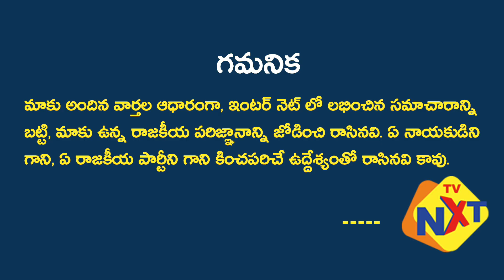ಬಹುದಿನದ ಕನಸು ನನಸು ಮಾಡಿಕೊಂಡ ಗುಳಿಕೆನ್ನೆ ನಟಿ ರಚಿತಾ ರಾಮ್ Rachita Ram covers her face and takes a metro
Watch & Enjoy ಬಹುದಿನದ ಕನಸು ನನಸು ಮಾಡಿಕೊಂಡ ಗುಳಿಕೆನ್ನೆ ನಟಿ ರಚಿತಾ ರಾಮ್ Rachita Ram covers her face and takes a metro ride.